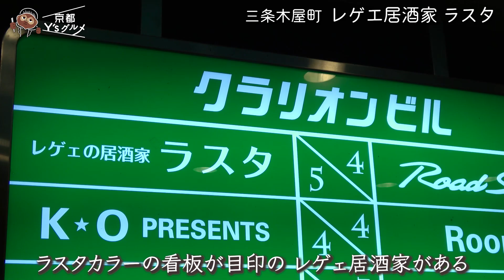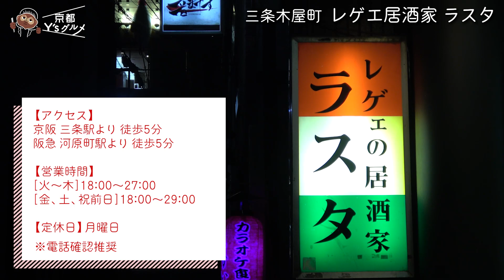三条木屋町コスパ最強ジャークチキン【レゲエ居酒家ラスタ】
三条木屋町　レゲエの居酒家 ラスタ

「京都Y'sグルメ」は京都市にある映像制作会社
Y's COMPANYの社長であるY氏が京都のオススメ飲食店を
時にはドラマティックに、時には関西色あふれる情報番組のように
美味しく楽しくご紹介するチャンネルです♪

今回は京都の中南米飯シリーズ第３弾！
やたらと居心地の良い空間でくつろぎながら
ビールのアテにジャークチキンをいただきます♪

お昼行けるお店

夜行けるお店

(HP改装中のためランディングページに飛びます)